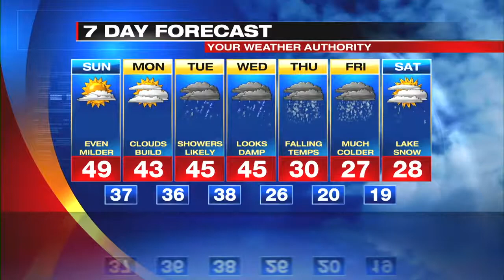Digital Exclusive Inland Forecast